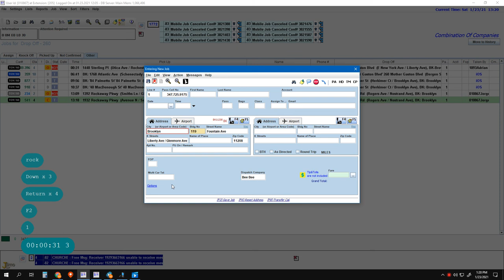Creating New Service Jobs 2021 01 23 13 19 36